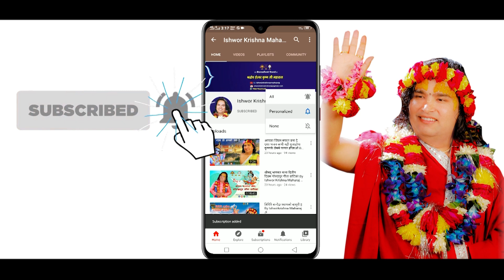म दुःखी किन छु ? सहि उत्तर दिनेलाई उपहार सुनको सिक्का || By Ishwor Krishna Maharaj Ji